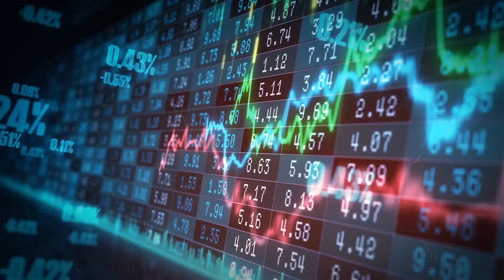Osteopore has secured approval for products in Singapore and Vietnam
Australian-Singaporean regenerative medicine company Osteopore Limited– a global leader in 3D-printed biomimetic and bioresorbable implants – is excited to announce it has secured market approval for its groundbreaking orthopaedic products in Singapore and Vietnam.